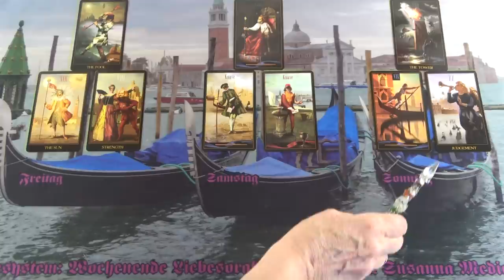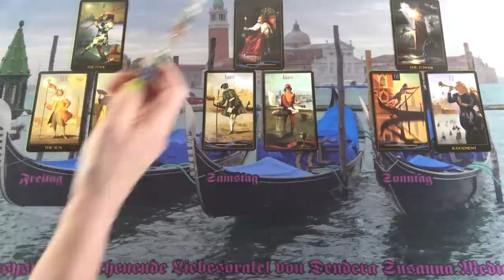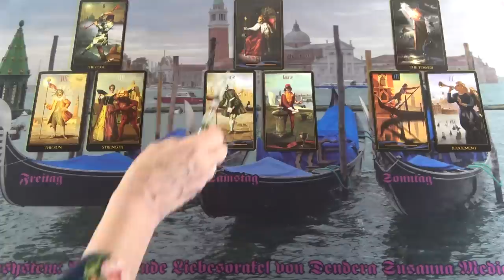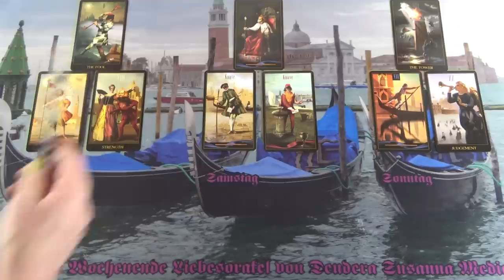Te adsz számára erőt, te mint egy napsugár hatsz rá❣tarot